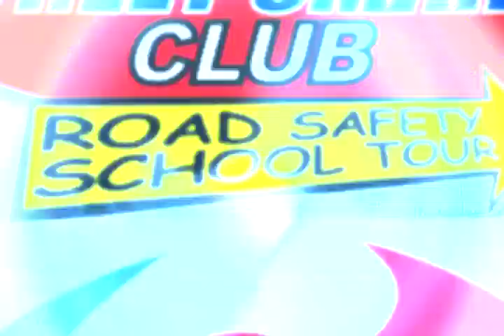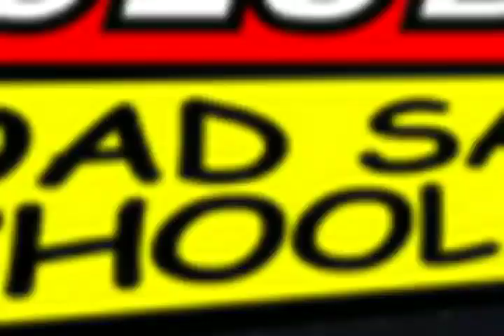Motoring Today YSS ROAD SAFETY SCHOOL TOUR II Don Bosco School Manila